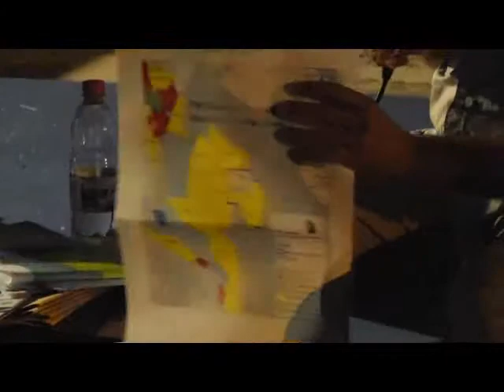"NO TRIV" Dibattito sulle trivellazioni nello Ionio per ricerche petrolifere - Botricello 29/07/13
- "Libri in piazza" Botricello (CZ), 29 luglio 2013

No Triv, in alternativa alla presentazione del volume di Maurizio Bolognetti "Le Mani nel petrolio" annullata dall'autore all'ultimo minuto, un cocente dibattito a tema con Pino Greco, attivista del movimento che si oppone alle trivellazioni in Basilicata e nel mare Ionio, sui rischi legati alle trivellazioni nel mare Ionio prospicienti la costa catanzarese e cosentina. Interviene Salvatore Procopio, tecnico Arpacal e assessore ecologia e cultura comune di Botricello. A seguire, presentazione del libro "Francesco Barbieri, l'anarchico di Briatico. Una vita per la libertà", di Giuseppe Candido, Filippo Curtosi e Francesco Santopolo ed edito da Non Mollare edizioni. Interviene Francesco Santopolo. Presenta Giuseppe Candido.

Riprese di Giuseppe Candido, elaborazione di Marco Marchese

Artista: Vladimir Sterzer
Brano: Old Church
Album: Timeless Piano Dream
Lic. CC: By-Nc-Nd